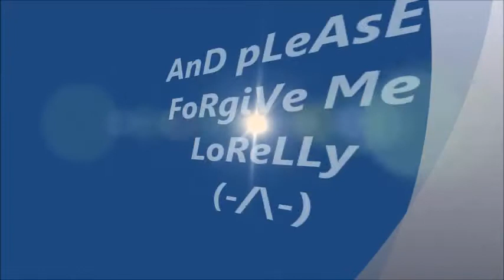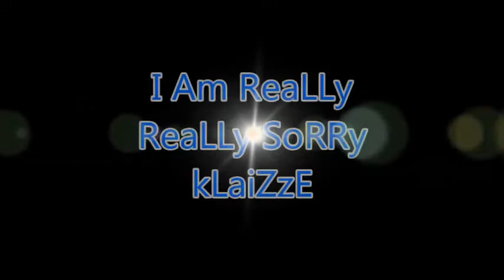MY ONE AND ONLY LOVE LORELLY